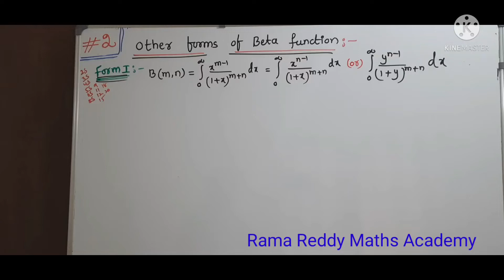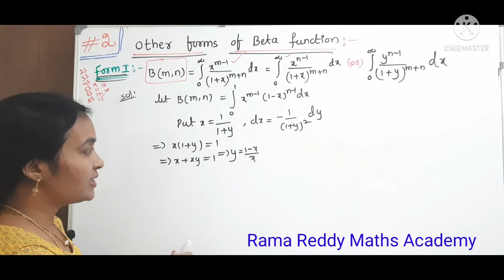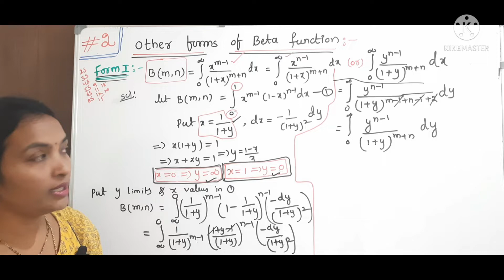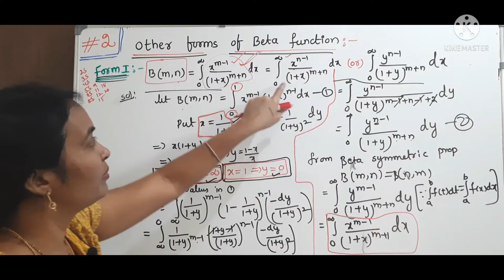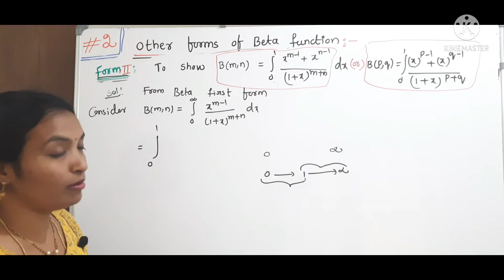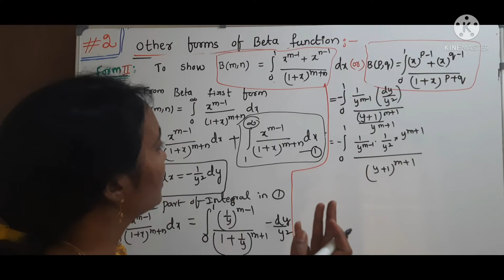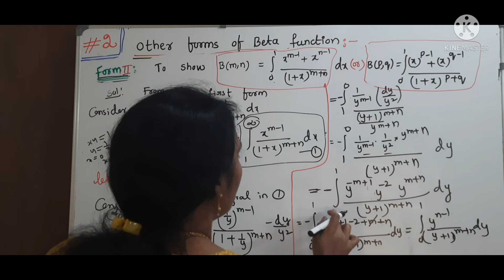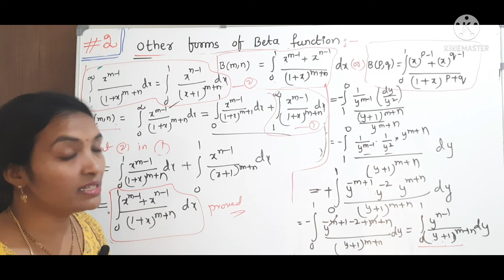How to pass JNTUH R22 & M1R18&M2 R16 | Beta Forms | M1 R22& R18 Important Questions@Rama Reddy Maths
How to pass M2 R16 in short time, | Beta Forms | M1 R18 @Rama Reddy Maths Academy